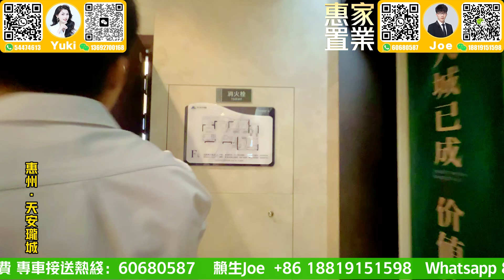臨深惠陽市中心，真一線河景！現樓！10800起帶精裝【天安瓏城】，自帶4萬方【天安里】商業，60分鐘可回港！巴士🚌直達沙田地鐵/高鐵。筍盤 大灣區惠州 大亞灣 惠州房產 惠陽 河景房 🥰🥰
00:06 本集看點
01:12 航拍
03:29 片頭介紹
08:15 沙盤區位介紹
18:29 地下車庫介紹
20:00 天安瓏城示範單位106㎡三房兩廁介紹
28:02 天安瓏城示範單位130㎡四房兩廁介紹
34:48 天安瓏城示範單位88㎡三房一廁介紹
40:23 天安瓏城示範單位150㎡四房兩廁介紹

公司地址
國內門市：
1：惠州大亞灣西區晨曦大地花園2棟115號鋪（惠灣惠家置業）
2：惠州市惠東縣稔山鎮碧桂園十裡銀灘-海悅灣30號樓1單元1層08鋪（惠灣裝飾）
3：惠州市惠東懸亞婆角十裡銀灘五期維港灣向六期側邊閱洋山莊的油麻坑商鋪第01號鋪（惠灣裝飾）

1：臨深定向1對1為客戶物色最合適的地段和單位
2：臨深一，二手物業的購買和放盤服務
3：臨深各地段的航拍VR睇樓，睇地段帥選
4：香港客戶的一手，二手樓購買的貸款服務，匯款服務。